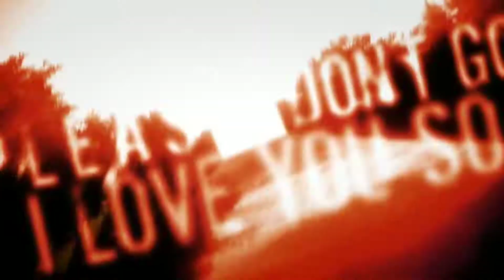Beauty Behind The Madness